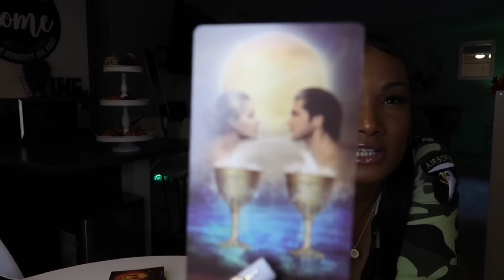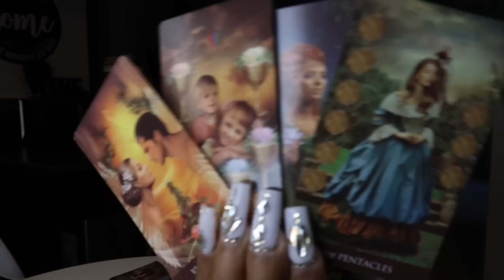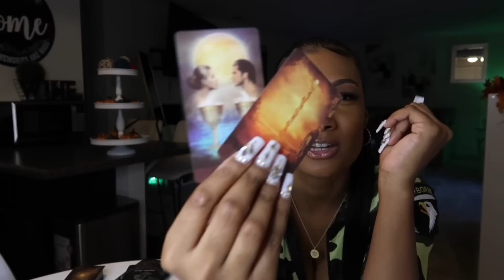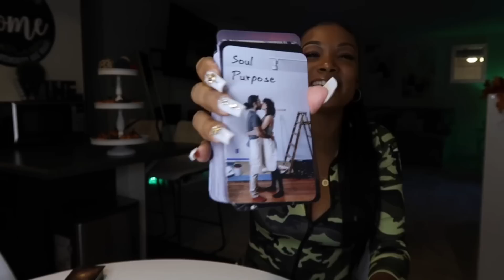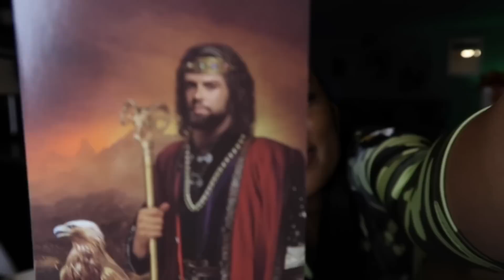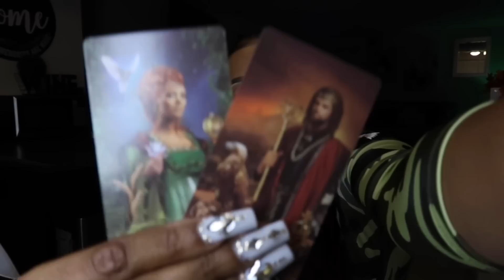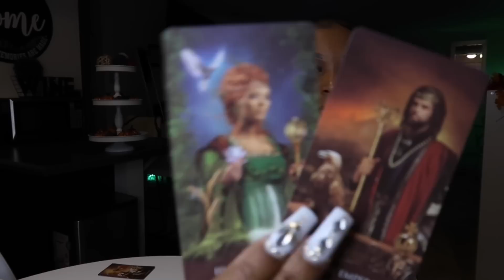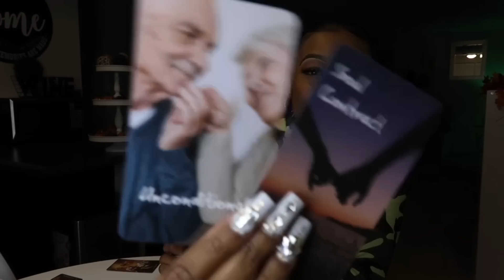U GET THE FAIRYTALE ENDING AFTER ALL 😍BUT U KNEW THAT ALREADY 😂😭!!! BAD A$$😈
got hacked please do not use 🚨

💋ABOUT ME💋:
Name- Nikki
Age -25
Hometown-Indiana

☁️Nikki’s Placements Jan30th☁️
 ☀️Sun- Aquarius ♒️
 🌕Moon- Pisces ♓️
 👆Rising-Capricorn ♑️

 ☁ If you feel guided to donate, you can do so as this helps my tarot channel grow. ☁ Thank you for the support and love on my channel!

🔮I am a Clairvoyant, Clairaudient, and Psychic Channeler & Energy Reader. Not all of my videos will resonate with everyone so don't be alarmed. There are thousands of channels on which you can choose from if the reading does not resonate.

Thank you in advance for joining this channel I do appreciate it. BLESS!
I RETURN ALL NEGATIVITY BACK TO SENDER 10000000X🧿🧿🧿!
AMAZING ENERGY ONLY!

🎶SONG IN INTRO:
 Lakey Inspired- ME & YOU